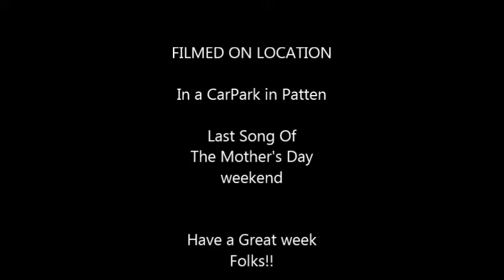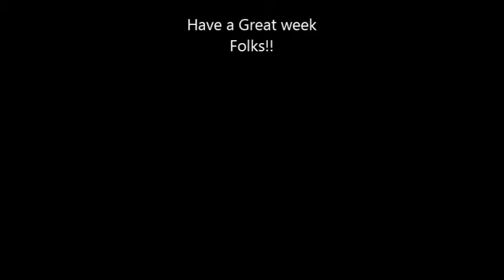Transposing in the vehicle (G) Mike "Gets" the Nashville Number System! Before Heading Out Home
Our Mission is to keep the Old Time Music front and center and also a Social Activity that anyone can be a part of. even for beginners like us...As it was in years gone by.

 Through the past few years we have been interacting through Music with various age groups from seniors to children.
We have found that music has a way of lifting folks hearts and their spirits. Many seniors have grown up with some of the music we play, and others will identify with songs from their generation,Traditional & Old Timey & folk Music, along with other popular tunes. We cater and adapt to our audience.